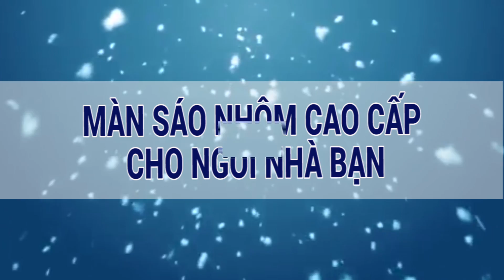Mẫu Màn Rèm Nhôm Ngang Đẹp Giá Rẻ Tại TPHCM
Công Ty Trang Trí Nội Thất TiTa
Chúng tôi cung cấp các loại mành rèm sáo nhôm cho bạn thao khảo và làm clip này hỗ trợ bạn hiểu rõ hơn về mành rèm nhôm: Cách sử dụng và Cách Lắp Ráp Mành Rèm Sáo Nhôm cho Cửa Sổ
Bạn có thể tham khảo thêm:
3. Website cho bạn chọn mẫu
HỆ THỐNG CÔNG TY TÍN TÂM (Thương Hiệu TiTaco)
 🏩 Showroom 1: 158 Võ Văn Kiệt, Phường NTB, Quận 1, TP. Hồ Chí Minh
 🏩 Showroom 2: 746 Nguyễn Duy Trinh, P.BTĐ, Quận 2, TP. Hồ Chí Minh
 🏩 Showroom 3: 976 Võ Văn Kiệt, Phường 6, Quận 5, TP. Hồ Chí Minh
 🏩 Showroom 4: 655c Hậu Giang, Phường 11, Quận 6, TP. Hồ Chí Minh
 🏩 Showroom 5: Số 02, Đường 40, Phường Tân Quy, Quận 7, TP. Hồ Chí Minh
 🏩 Showroom 6: 331 Bạch Đằng, Phường 15, Quận Bình Thạnh, TP. Hồ Chí Minh
 🏩 Showroom 7: 66 Nguyễn Hữu Cảnh, Phường 22, Quận Bình Thạnh, TP. Hồ Chí Minh
🏩 Showroom 8: 1091 Phan Văn Trị, Phường 10, Quận Gò Vấp, TP. Hồ Chí Minh
🏩 Showroom 9: 1326 Võ Văn Kiệt, P13 Quận 5 TPHCM (Ngay chợ Kim Biên TPHCM)
🏩 Showroom 10: 240/1 Thủ Khoa Huân, Thuận An, BD (Ngay ngã tư Đại Lộ BD)
 ☎ 19002618 (Tổng đài CSKH)
Thời gian làm việc:
- Từ thứ 2-thứ 7: từ 8h-20h